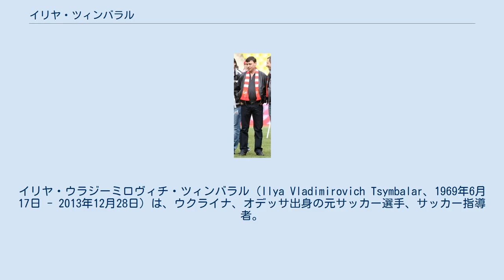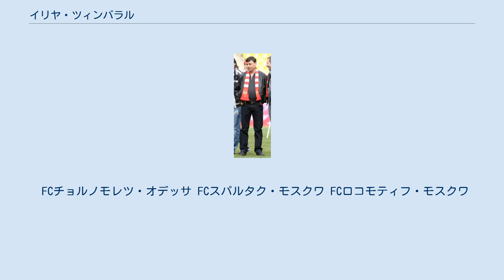イリヤ・ツィンバラル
FCチョルノモレツ・オデッサの選手
イリヤ・ウラジーミロヴィチ・ツィンバラル（Ilya Vladimirovich Tsymbalar、1969年6月17日 - 2013年12月28日）は、ウクライナ、オデッサ出身の元サッカー選手、サッカー指導者。
 1969年、ウクライナのオデッサで生まれた。
1986年に地元のクラブFCチョルノモレツ・オデッサにてキャリアを始めた。
1993年、ロシア・プレミアリーグのFCスパルタク・モスクワへ移籍をし、1995年にはロシア年間最優秀サッカー選手賞に輝いた。
2002年のシーズン終了後FCアンジ・マハチカラにて現役を終えた。
 引退後はアンジ・マハチカラの副社長に就任。
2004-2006にはFCヒムキのアシスタント・コーチに就任をした。
2006年、当時ロシア・セカンドディビジョンに所属していたFCスパルタク-MZhK・リャザンの監督に就任をすると、中央にて優勝を果たし、ロシア・ファーストディビジョン昇格を成し遂げた。
シーズン終了後、クラブ陣営から契約延長を申し込まれたが、合意に達する事が出来なかったためクラブを去った。
2008年、FCニジニ・ノヴゴロドの監督に就任をしたが、2009年に自ら辞任。
2009年12月22日、FCシンニク・ヤロスラヴリのアシスタント・コーチに就任をした。
翌年の5月11日、双方の合意により契約を解消した。
 2013年12月28日、心臓の病のため故郷のオデッサで死去。
44歳没。
 代表は独立して間もないウクライナ代表を選択し3試合に出場したが、1994年にロシア代表に鞍替えした。
ロシア代表としては1994年4月20日にトルコ代表との試合でデビューを果たし、同年5月29日のスロバキア戦で初ゴールを記録した。
1994年から1999年の期間まで代表に招集され、28試合に出場の4得点を挙げた。
 FCチョルノモレツ・オデッサ FCスパルタク・モスクワ FCロコモティフ・モスクワ